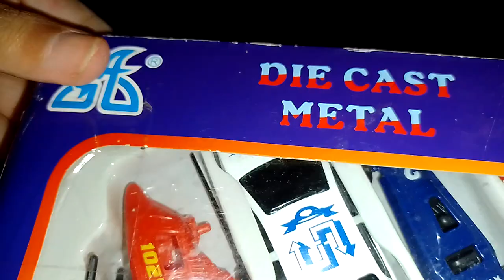DIE CAST METAL CITY RACER 1:64 Toys Saujil Catamarca